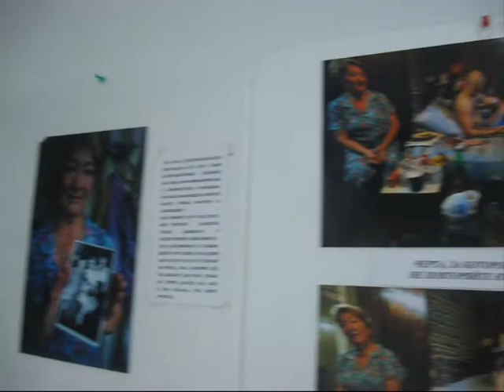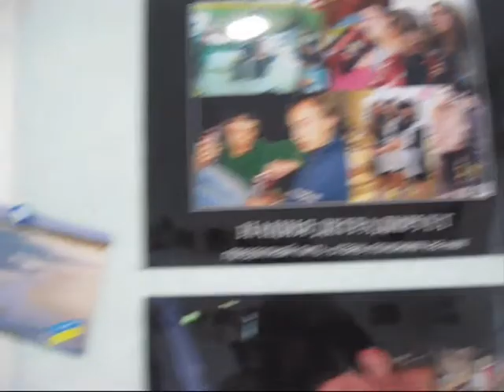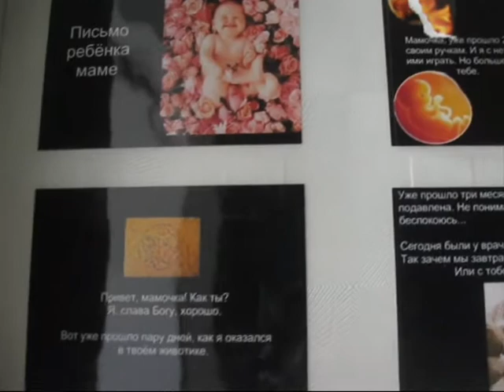" Музей ВРЕДНЫХ привычек!" - "Маrk PLAZA"г.Николаев